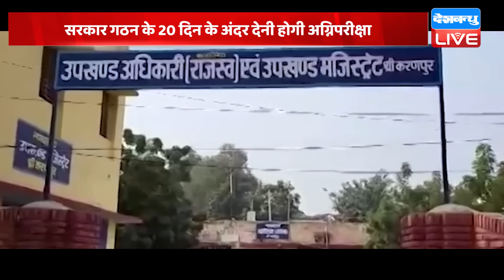शपथ से पहले Bhajanlal Sharma के सामने आ गया बड़ा संकट | Vasundhara Raje | Rajasthan Election